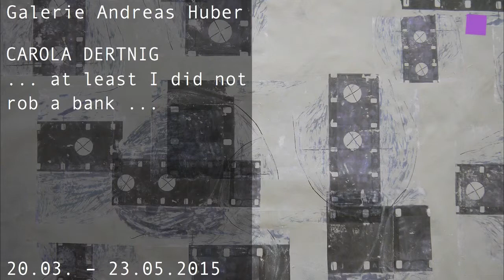theartVIEw - Gallery walk Schleifmühlgasse March 2015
"Soft Architecture" is the name of an installation by Christoph Meier
(with Nicola Pecoraro) and guests at Charim Events, curated by Michael Hall.
Kerstin von Gabain shows works at Gabriele Senn Galerie under the title "Bad Pringle". Kerstin Engholm Gallery presents "AFTER IMAGES" by Katarina Löfström. Herwig Kempinger shows paintings at Georg Kargl Fine Arts, while at Mladen Bizumic created "Kodak: Reorganization Plan" for the Georg Kargl Box. "MATTER OF A BURNING BODY" is the show by Daniel Domig at unttld contemporary called. Carola Dertnig states "... at least I did not rob a bank ..." at Galerie Andreas Huber.

"Soft Architecture" heist die Installation von Christoph Meier
(zusammen mit Nicola Pecoraro) und Gästen, die bei Charim Events zu sehen ist und von Michael Hall kuratiert wurde.
Kerstin von Gabain zeigt Arbeiten in der Gabriele Senn Galerie unter dem Titel "Bad Pringle". Kerstin Engholm Gallery präsentiert "AFTER IMAGES" von Katarina Löfström. Herwig Kempinger zeigt Malerei bei Georg Kargl Fine Arts, während Mladen Bizumic den "Kodak: Reorganization Plan" für die Georg Kargl Box schuf. "MATTER OF A BURNING BODY" nennt sich die Ausstellung von Daniel Domig bei unttld contemporary. Carola Dertnig stellt in der Galerie Andreas Huber fest "... at least I did not rob a bank ...".